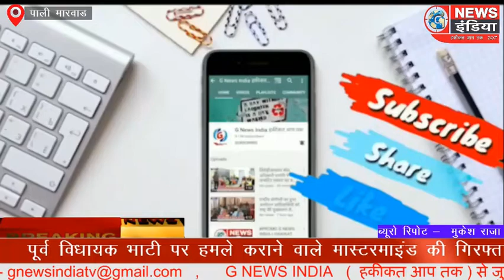पूर्व विधायक भाटी पर हमले कराने वाले की गिरफ्तारी को लेकर कोंग्रेस पदाधिकारियों पुलिस अधीक्षक मिले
पूर्व विधायक भाटी पर हमले कराने वाले मास्टरमाइंड की गिरफ्तारी को लेकर कोंग्रेस पदाधिकारियों पुलिस अधीक्षक से मिले
आरोपी पर  राजपाशा लगाने व हथियार के लाइसेंस रद करने की लगाई गुहार ,,,,,,

जल्द  गिरफ्तारी नहीं होने पर आंदोलन एवं धरना प्रदर्शन  की दी चेतावनी,,,

पाली,,,,

 17 जुन को रोहट के कलाली गाव में नरेगा पर काम करने वाली महिलाएं द्वारा  विधायक भीमराज  भाटी पर हुए हमले के बाद से घटना का मास्टर माइंड फरार सरदारा राम भाट की गिरफ्तारी नही होने को लेकर  शनिवार को पूर्व विद्यायक, पूर्व जिला अध्यक्ष एवम सेवनिर्वित आईएस सी.डी.देवल ने जिला अध्य्क्ष चुनीलाल चाड़वास के साथ जिला पुलिस अधीक्षक राहुल कोटोकी से मुलाकात की।  जिसमे उन्होंने कहा कि 11 दिन के बाद भी पुलिस आरोपी को गिरफ्तार नही कर पाई है। तो दूसरी ओर पुलिस की कार्रवाई की भनक भी कुछ पुलिसकर्मी सरदारा राम को देखकर उसका सतर्क  करते नजर आ रहे हैं। सदाराम पर पहले से ही 12 से अधिक मुकदमे दर्ज होने के बावजूद भी खुद की हिस्ट्री जबकि पुलिस अमूमन तीन मामलों में ही अपराधी के हिस्ट्री खोल देती है साथ ही उन्होंने यह भी आरोप लगाया कि रोहित थाना पूरा सरदारा राम को पनहा देता है सबसे पहले पुलिस थाने को बदलना चाहिए राजपाषा का मुकदमा भी दर्ज होना चाहिए कि उसके पास बंदूक का लाइसेंस निरस्त किया जाए उसके बावजूद भी पानी पुलिस उसे पकड़ने में नाकाम साबित होती है । साथी देवर ने कहा कि सरदारा राम के पक्ष में जिला मुख्यालय पर करी 100 से भी ज्यादा लोगों ने धरना देकर ज्ञापन दिया था जो कि कोरोना काल के चलते नियमों की अवहेलना की गई उनके खिलाफ भी कार्रवाई होनी चाहिए जैसे नागौर में बीजेपी नेता राजेंद्र राठौड़ के द्वारा  नागौर जिला मुख्यालय पर धरना प्रदर्शन करने पर नियम की अवहेलना करने पर कानूनी कार्रवाई करने के आदेश दिए गए थे।  वैसे ही  सरदारा राम के पक्ष में बंजारा समाज के लोगों के खिलाफ भी कानूनी कार्रवाई करने  के  प्रशासन को आदेश देने  चाहिए। कांग्रेस की सरकार होते हुए भी अगर पूर्व विधायक और कांग्रेसी नेता पर हमले करने वाले मास्टरमाइंड के खिलाफ कार्यवाही नहीं होती है तो कांग्रेस की ओर से जिला प्रशासन व अपनी ही सरकार के खिलाफ धरना देना पड़ेगा।

               बाइट
         सीडी देवल
पूर्व जिलाध्यक्ष कॉन्ग्रेस

              बाइ ट
     चुन्नीलाल चाडवास
 जिला अध्यक्ष कांग्रेस पाली